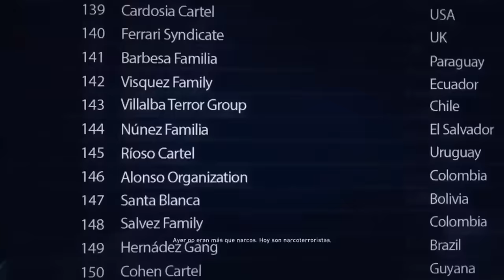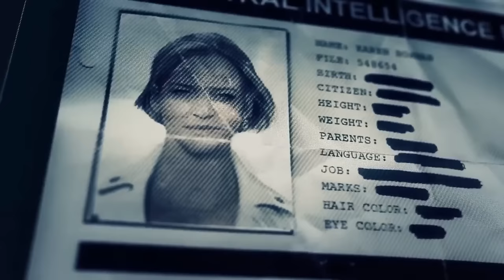Ghost Recon Wildlands es REPETITIVO y SIN SENTIDO, pero DIVERTIDO y HERMOSO | J. NARANJITO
Ghost Recon Wildlands es REPETITIVO y SIN SENTIDO, pero DIVERTIDO y HERMOSO

⌛MARCAS DE TIEMPO⌛:
0:00 Introducción
0:43 La Historia
9:36 DLC
15:08 Mundo Abierto
18:16 Jugabilidad
20:03 Polémica
21:36 Conclusiones

🎶MÚSICA UTILIZADA EN ESTE VÍDEO 🎶:
- Army Strong Trap Remix - JAS
- Call of Duty Warzone Theme (Official Trap Remix) - SLAVBOII
- Daft Punk - Something About Us (Instrumental)
- uniq - japan
- Wherever I May Roam ✘ Metallica (Trap Remix) Straggler
- 𝙼𝚘𝚍𝚎𝚛𝚗 𝚆𝚊𝚛𝚏𝚊𝚛𝚎 𝙸𝙸𝙸 - (𝙳𝚘𝚗'𝚝 𝙵𝚎𝚊𝚛) 𝚃𝚑𝚎 𝚁𝚎𝚊𝚙𝚎𝚛 (𝙻𝚘𝚞𝚍𝚎𝚛 𝚅𝚎𝚛𝚜𝚒𝚘𝚗)